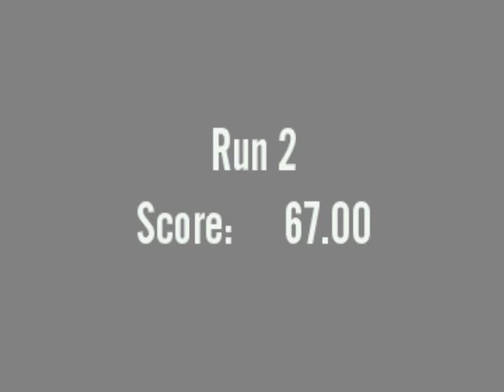2004 ASA Amateur VERT - Hiroaki Kakui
轉自已經結束的trueskater